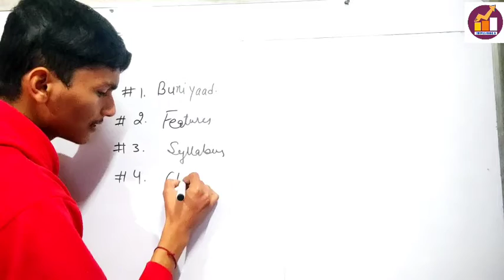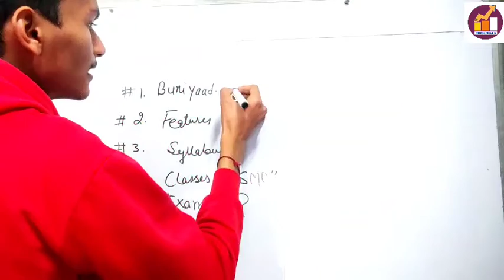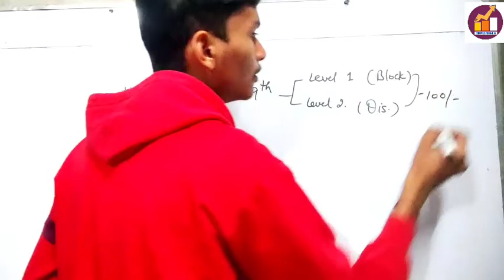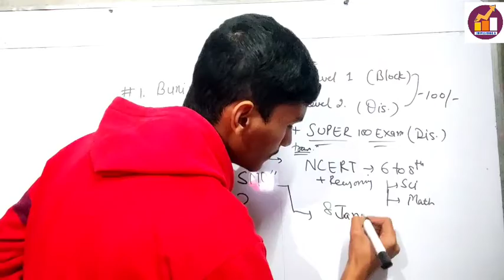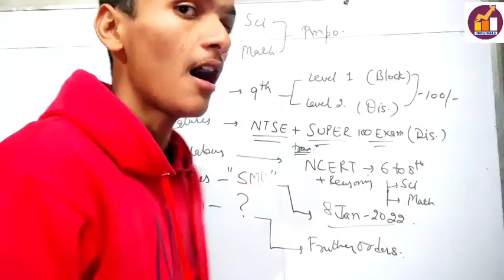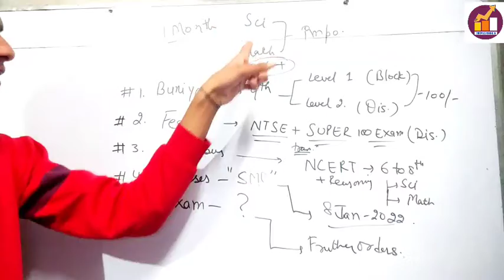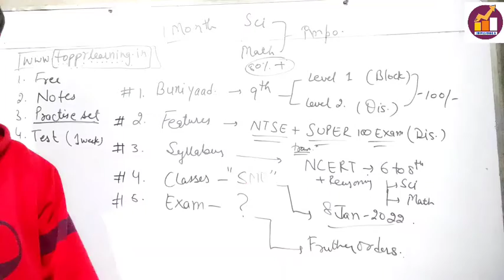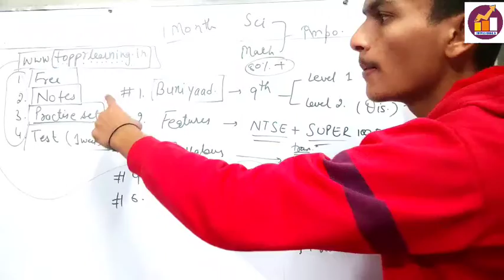Buniyaad Scheme | Classes | Syllabus |Exam Date | Features complete details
Thanks for your comment, your appreciation always motivate us to do such kind work.

✴️🔰🎦Social Media 👉➡️⤵️

Thanks❤
Topprlearning Team